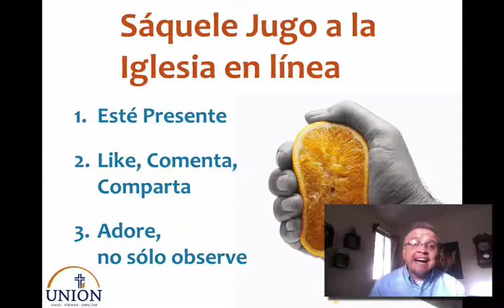Cómo sacarle el Jugo a la Iglesia en Línea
Este fin de semana que iglesias de todo el mundo van a estar en línea, queremos tener en cuenta algunas cosas que nos van a ayudar.